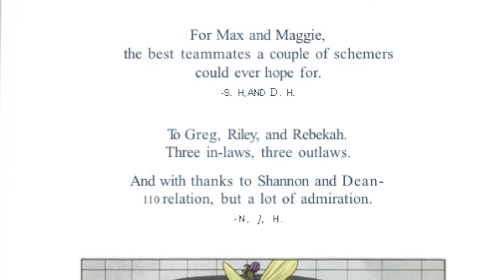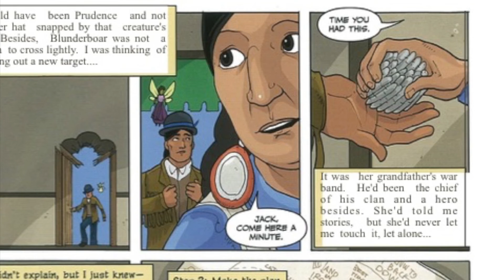Calamity Jack 1/4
Calamity Jack written by Shannon and Dean Hale, Illustrated by Nathan Hale. Narrated by Ben, Emily and Elinor Wonderley
Made by Mrs Wonderley